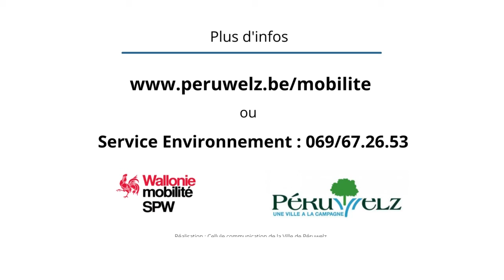Appel à candidatures pour la commission vélo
La ville de Péruwelz a été retenue dans le cadre du projet « Commune pilote Wallonie cyclable »

Soyez l’un des 4 citoyens-cyclistes volontaires qui feront partie de notre Commission Communale Vélo.

Intéressé ? Merci de télécharger et compléter le formulaire de candidature
Plus d’informations auprès du service Environnement au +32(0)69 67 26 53